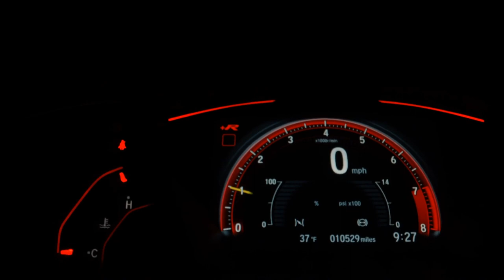VOLKSWAGEN GOL - 2013 - Santos/SP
Veículo: VOLKSWAGEN / GOL 1.0 MI 8V G.V
Ano: 2012/2013
Combustível: FLEX
Portas: 4 PORTAS
Câmbio: Manual
Cor: PRETA
KM: 141.000

✅ Air Bag
✅ Alarme
✅ Ar Condicionado
✅ Computador de Bordo
✅ Desembaçador Traseiro
✅ Direção Hidráulica
✅ Encosto de Cabeça Traseiro
✅ Freio ABS
✅ Rodas de Liga Leve
✅ Travas Elétricas
✅ Vidros Elétricos
✅ Volante com Regulagem de Altura
✅ Limpador Traseiro
✅ Kit Multimídia
✅ Trio Elétrico